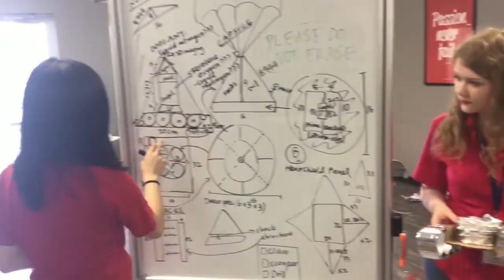What Can You See?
NASA’s Johnson Space Center (JSC) in Houston, Texas, offers an authentic learning experience for Texas high school juniors to engage with NASA’s mission and become the next generation of explorers.  Like-minded students will complete an online curriculum that culminates to an invitation for a residential experience at JSC. Students are mentored by NASA scientists and engineers while working in teams to plan a mission to Mars. Both online and onsite portions are free to participants.  for more information.